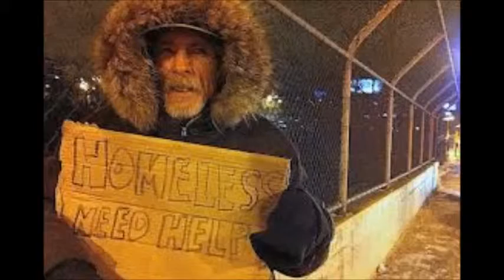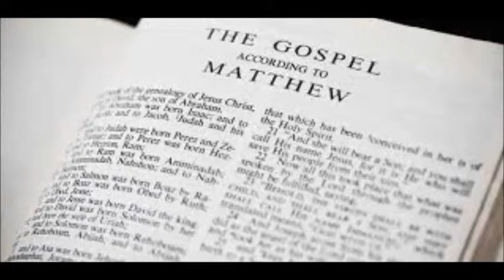Christ's Capo [Freakin' Weekend] Official Video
Fear God Recording Artist-Christ's Capo's- 1st single off of latest Mixtape- "Clip full'o Scripts out Summer 2015.